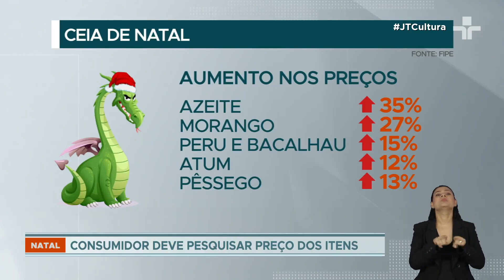Ceia natalina aumenta em 7% neste ano; azeite de oliva lidera a lista de produtos mais caros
Os donos de supermercados estão otimistas para o natal deste ano. Mais da metade do setor (62%) aposta no aumento nas vendas em relação ao ano passado.

Mas essa expectativa não vem acompanhada de boas notícias para o consumidor. O preço médio da cesta natalina está em R$ 413  neste ano, 7,75% maior do que o do ano anterior.

O item natalino com maior aumento é o azeite de oliva: 35%. Morangos aparecem em seguida, com 27%. Peru e bacalhau acumulam alta de 15%. Completam a lista de itens mais caros pêssegos, atum sólido e caixas de bombom.

Em contrapartida, algumas carnes estão mais baratas neste ano. A maior queda foi no quilo do filé mignon, seguido do pernil com osso e da bisteca suína.